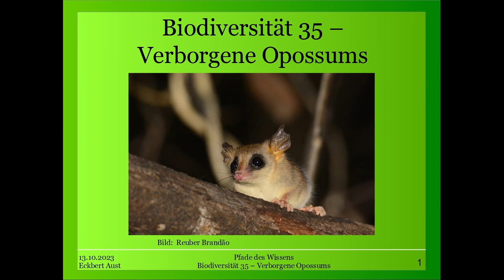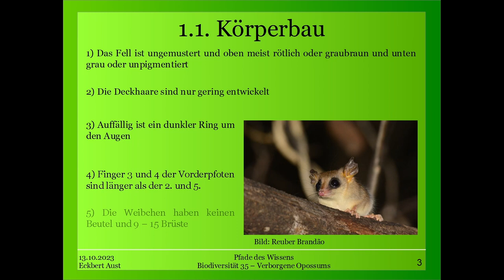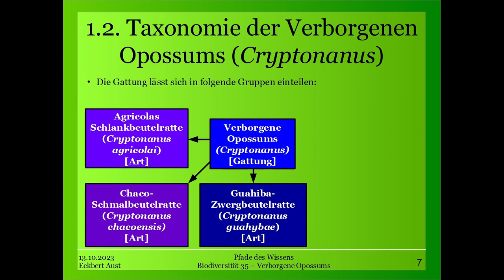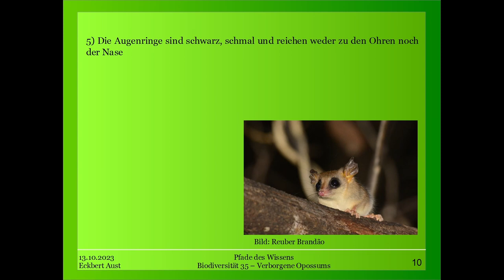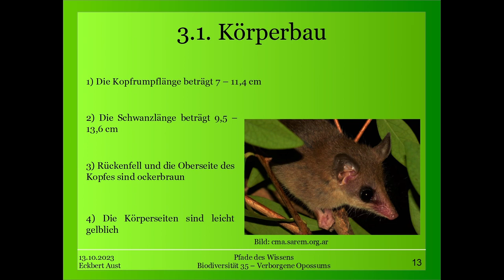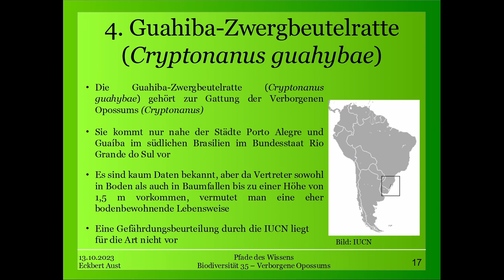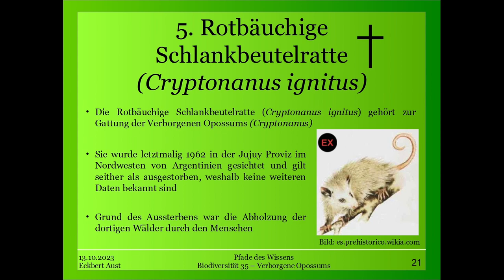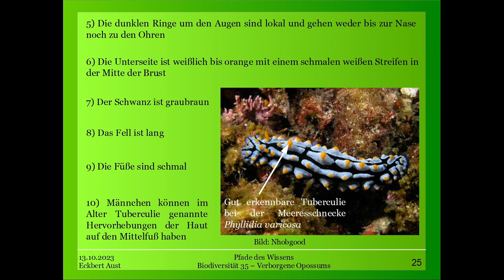Verborgene Opossums (Cryptonanus) - Biodiversität 35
Die Gattung der Verborgenen Opossums (Cryptonanus) gehört zur Unterfamilie der Eigentliche Beutelratten (Didelphinae).

Sie kommen in Bolivien, Uruguay und Ostbrasilien vor.

Äußerlich sind die Verborgenen Opposums kaum von den Grazilopossums zu unterscheiden, die Unterschieden liegen maßgeblich im Schädelbau.

Die Gattung umfasst 5 Arten die wir heute betrachten:

1) Agricolas Schlankbeutelratte (Cryptonanus agricolai)
2) Chaco-Schmalbeutelratte (Cryptonanus chacoensis)
3) Guahiba-Zwergbeutelratte (Cryptonanus guahybae)
4) Rotbäuchige Schlankbeutelratte (Cryptonanus ignitus)
5) Unduavi-Schlankbeutelratte (Cryptonanus unduaviensis)